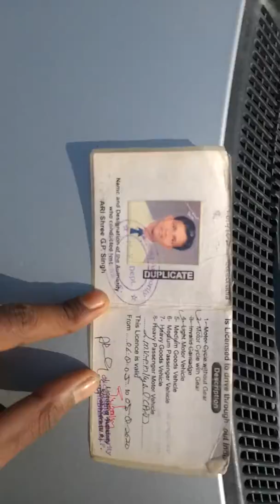Police # without koe glti...fight..